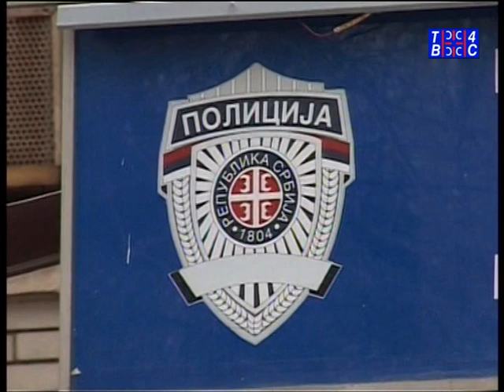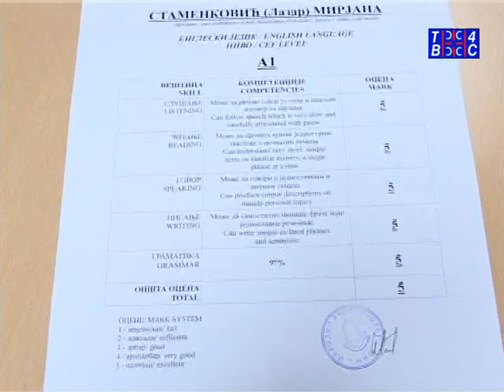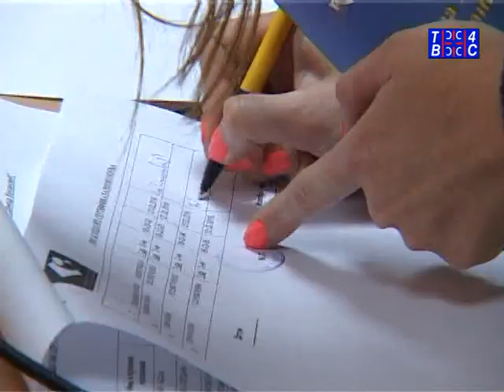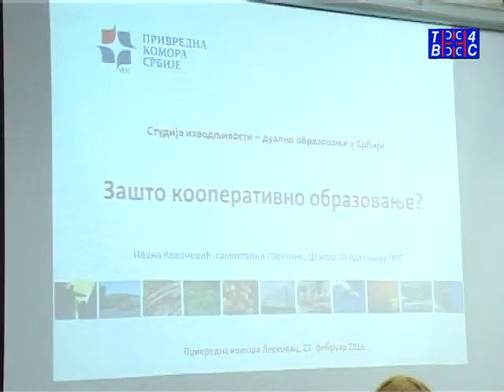Vesti TV 4S 23.02.2016